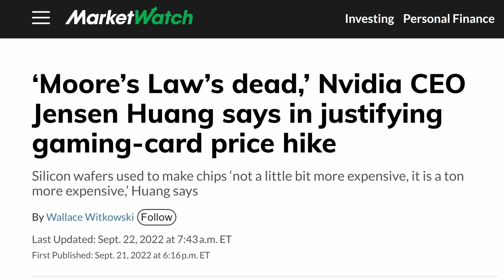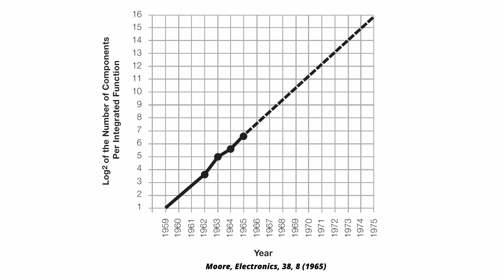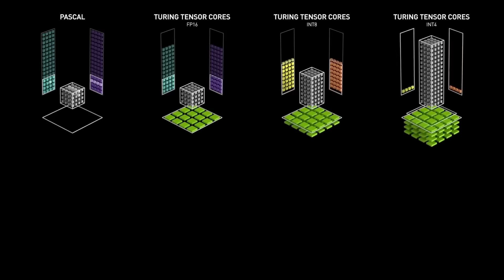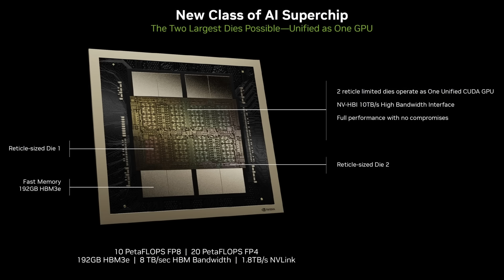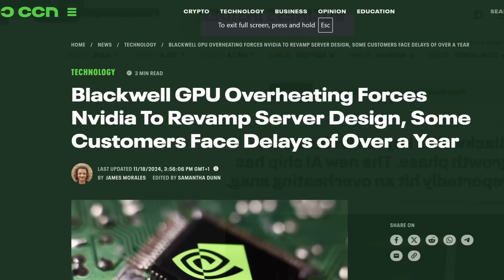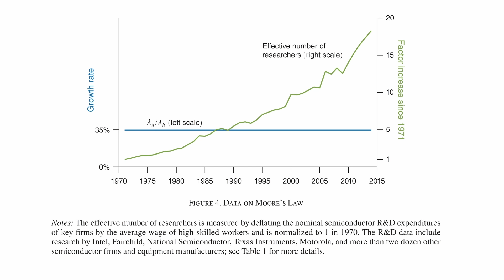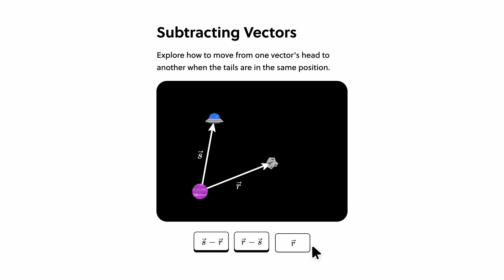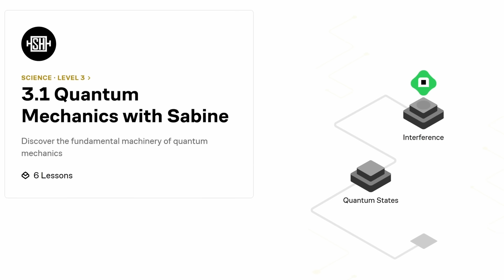Moore’s Law is So Back.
According to Moore’s law, the number of transistors on a microchip should double every year. Two years ago, Nvidia CEO Jensen Huang said that the law was “dead” because we're hitting physical limits for the miniaturization of transistors. Now, though, he’s reversed that claim, instead predicting that we're about to see a “Hyper” Moore’s law. Let’s take a look.